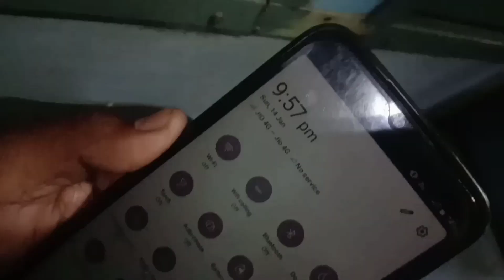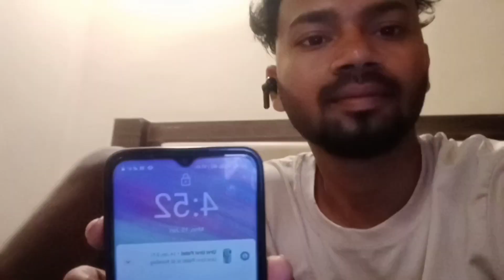Visakhapatnam tour 💗🏎 Chandan music !!